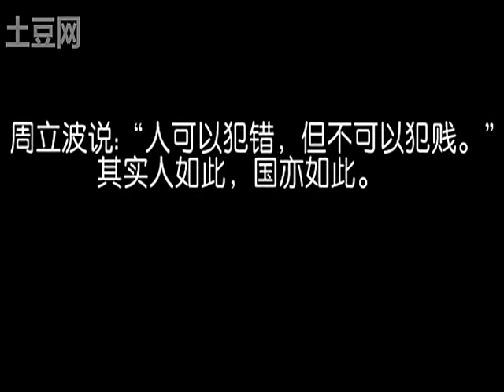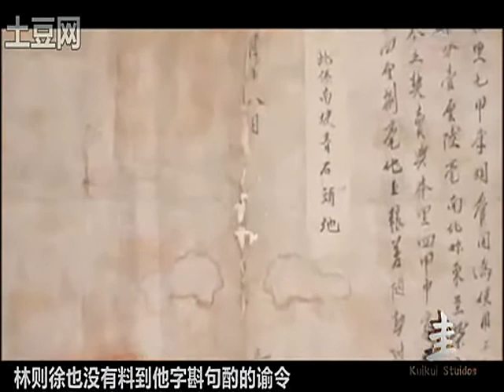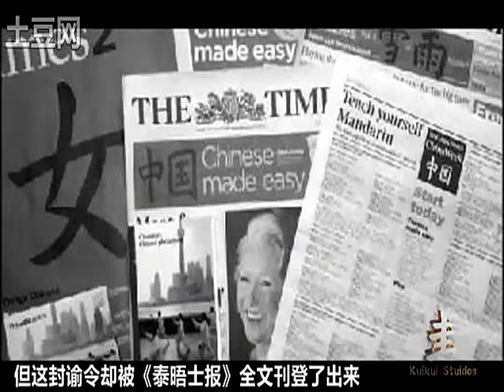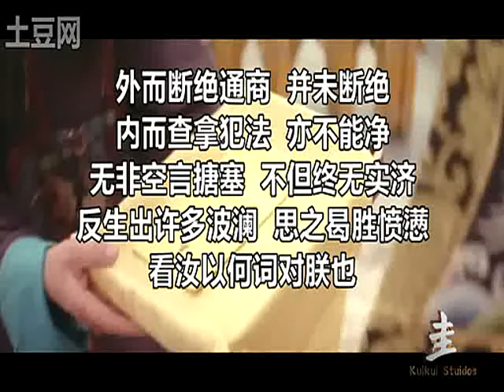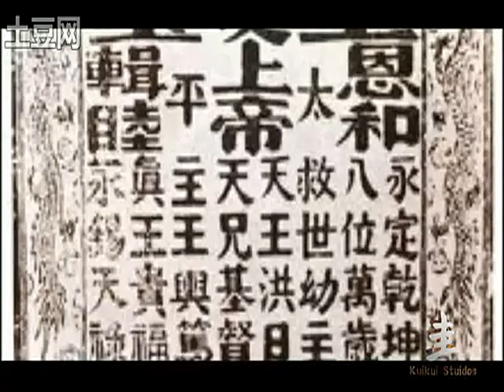[鸦片战争，你所不知道的真相]第四集 - 1/3